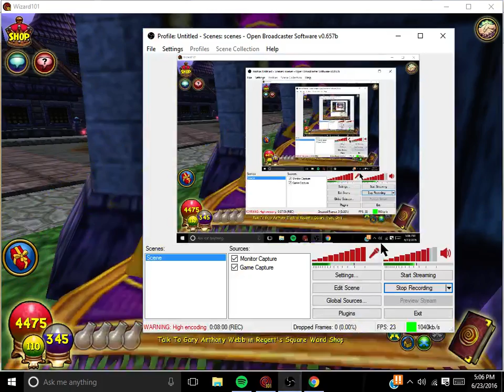Wizard101 Lost Pages Events: Wizard City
The Lost Pages are back and I am ready to kick some wizardly butt. How 'bout you?